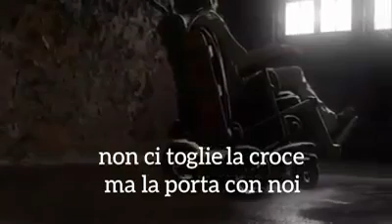IL MESSAGGIO DI PAPA FRANCESCO ALLE FAMIGLIE CI PARLA DELLA NOSTRA VITA CAMMINANDO CON GESU'